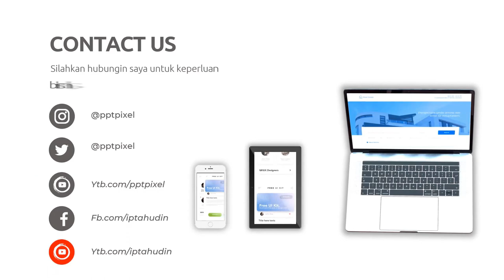Desain Video Iklan yang Berkesan dalam 60 Detik di Kota Singaraja Bali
Jasa Edit Video Promosi / Desain Video Iklan yang Berkesan dalam 60 Detik di Kota Singaraja Bali atau

Daftar Isi
00:00 - Cara Edit Video Iklan dokter mata, dokter mobil kelapa gading, dokter mata jakarta selatan
00:10 - Contoh Iklan Promosi dokter neurologi anak, dokter nefrologi, dokter nenden, dokter naturopati
00:30 - Contoh Video Promosi dokter ortopedi, dokter obgyn,
00:40 - Contoh Konten Branding dokter obgyn, dokter onkologi
00:50 - Resep Makanan dokter spesialis anak, dokter spesialis kulit, dokter spesialis anak, dokter spesialis kulit